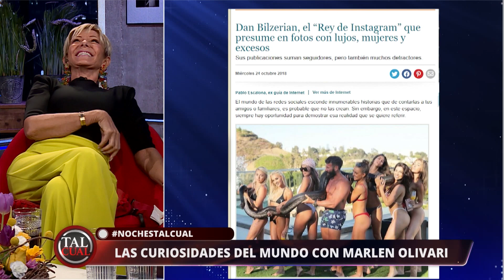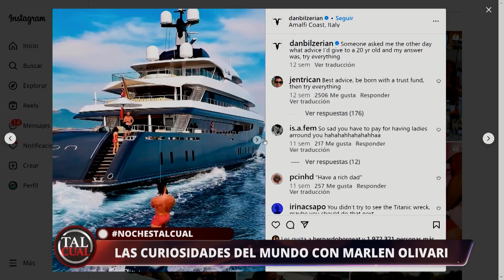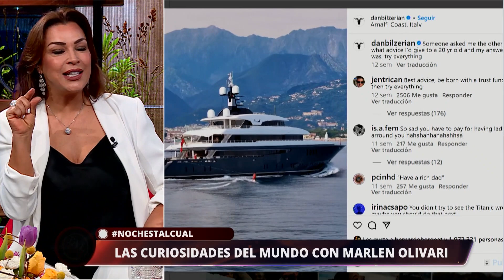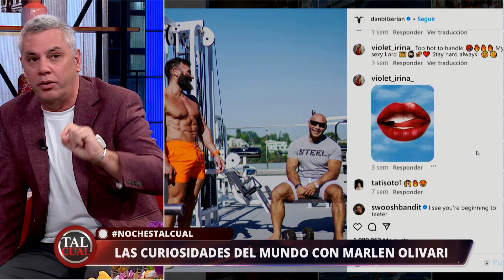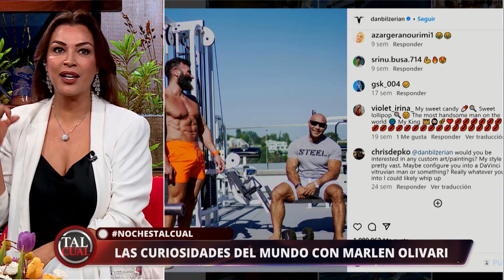Hombre vive con 5 esposas y más de 50 hijos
Marlen Olivari nos cuenta la increíble historia de un hombre de 90 años, que vive junto a sus 5 esposas y sus más de 50 hijos ¿Cuál será su clave de la longevidad?
Te esperamos en Claudia Conversa, de lunes a viernes a las 10 de la noche, sólo por las pantallas de TV+.